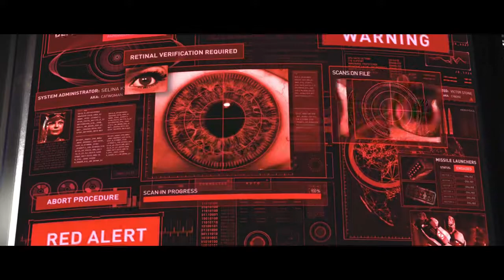INJUSTICE 2 Walkthrough Gameplay Part 7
Injustice 2 Gameplay Walkthrough Part 7 includes a Review, Story Intro and Chapter 7: Batman of the Injustice 2 Single Player Campaign for PS4 Pro, Xbox One S and PC. This Full Game Injustice 2 Gameplay Walkthrough includes a Review, all Campaign Chapters, all Cutscenes, all Super Moves, All Character Stories Chapters, Multiverse, Brother Eye Vault, Diamond Mother Box and More until the Ending of the Single Player.

njustice 2 Characters include: Aquaman, Atrocitus, Bane, Batman, Black Canary, Blue Beetle, Brainiac, Catwoman, Captain Cold, Cheetah, Cyborg, Darkseid, Deadshot, Dr. Fate, Flash, Firestorm, Gorilla Grodd, Green Lantern, Green Arrow, Harley Quinn, The Joker, Poison Ivy, Robin, Scarecrow, Supergirl, Superman, Sub-Zero, Swamp Thing, Spawn and Wonder Woman.

Injustice 2 is a fighting video game being developed by NetherRealm Studios and published by Warner Bros. Interactive Entertainment. It is the sequel to 2013's Injustice: Gods Among Us. Injustice 2 is available for PlayStation 4 and Xbox One. Similar to the previous installment, a companion mobile app was released for iOS and Android devices.

Since the Justice League's Superman had defeated the One Earth Regime's High Councillor Superman, Batman and his Insurgency have been working to piece back together the world. This hasn't been easy as they had to deal with the remnants of the Regime, a new villain group called "The Society," and the arrival of Brainiac.